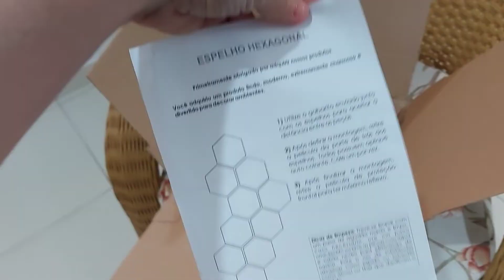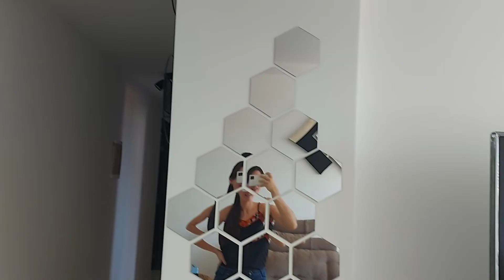ESPELHO ADESIVO: SERÁ QUE PRESTA?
Olá galerinha tudo bem?
Já ouviram falar em Espelhos adesivos?
Decidi fazer o teste e comprei no mercado livre o modelo Hexágono, também chamado de colmeia.

Comprei um kit com 30 peças, há vários tamanhos, formatos e preços no mercado livre.

Achei a ideia muito interessante e como estava a procura de algo bem diferente deu certo!

Conta pra mim, o que você achou?!